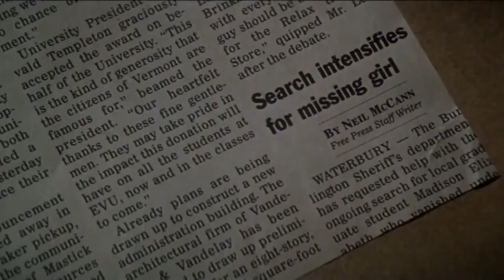What Lies Beneath - Movie Review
Jennifer Vega reviews What Lies Beneath, directed by Robert Zemeckis and starring Michelle Pfeiffer, Harrison Ford, Diana Scarwid, Amber Valletta and Miranda Otto.

Let me know what kind of content you want to see next!